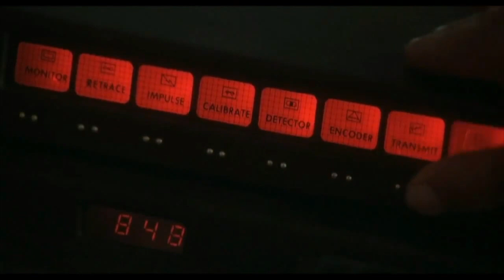Rico's Nano Challenge February Update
Rico's Nano Challenge 2018 February Update. Plus a little wager between me and Reefing With O?